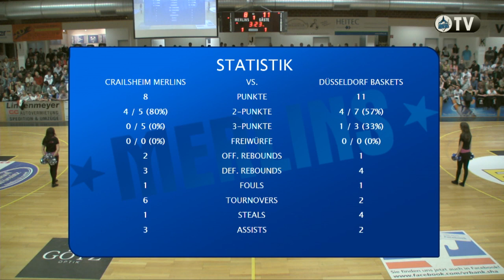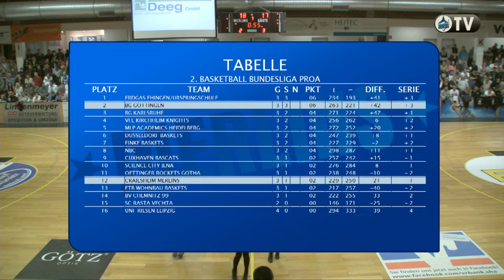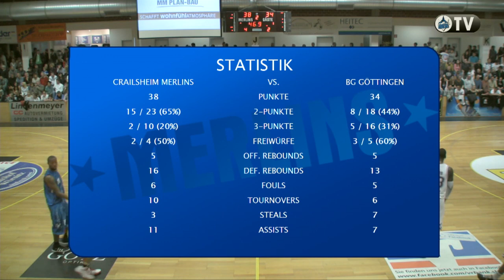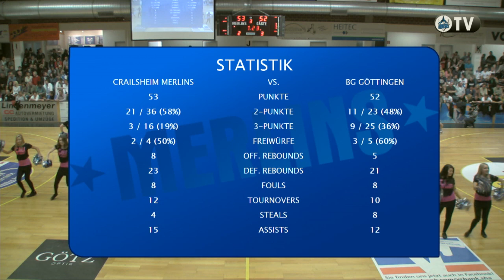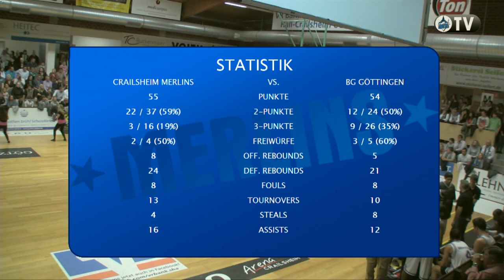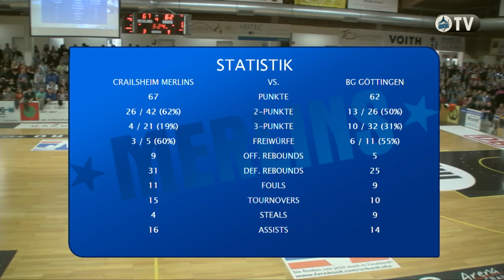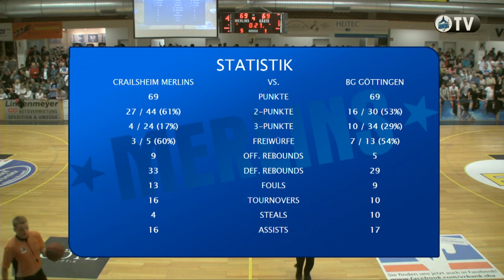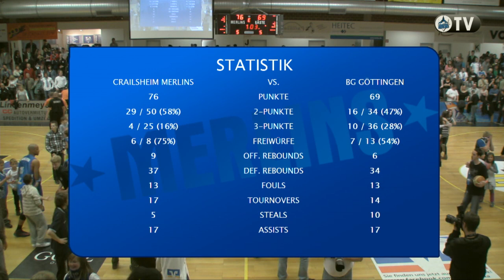Crailsheim Merlins vs. BG Göttingen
Das komplette Spiel der Crailsheim Merlins gegen die BG Göttingen.
Pro A (2. Basketball Bundesliga) Basketball aus Deutschland vom 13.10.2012.